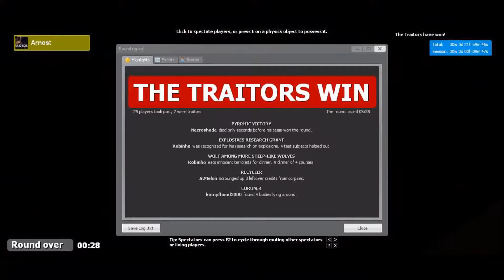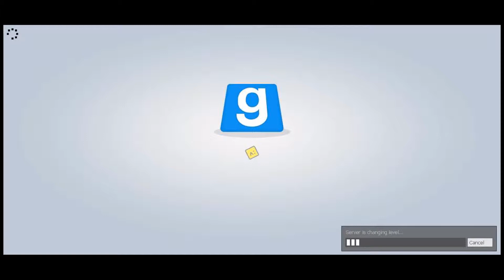Let´s Play Garrys Mod - Trouble in Terrorist Town - Part 2 [Deutsch] [HD]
Edit: Irgendwas muss beim rendern oder Uploaden schief gelaufen sein da das video immer wieder ein paar sekunden zu schnell ist und dann zurückgesetzt wird, die Ursprünglichen Videos sind noch normal :/ weiß net was passiert ist.